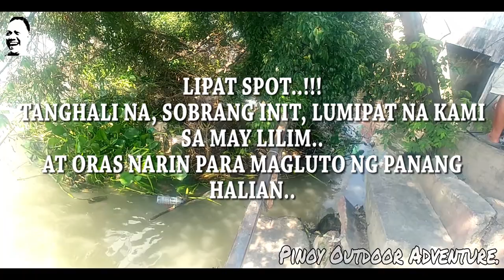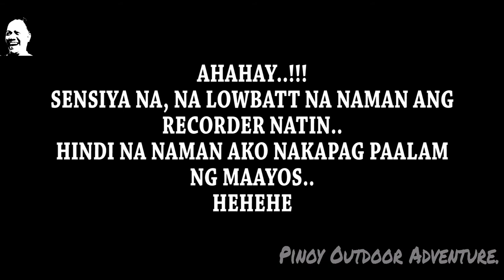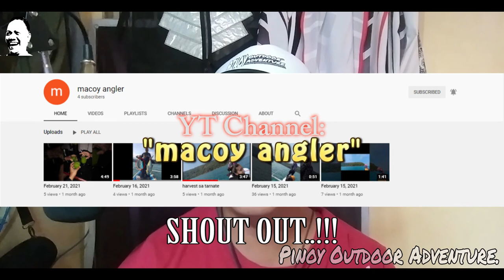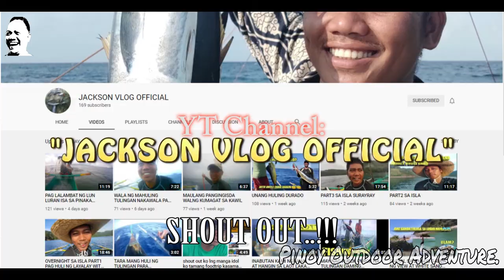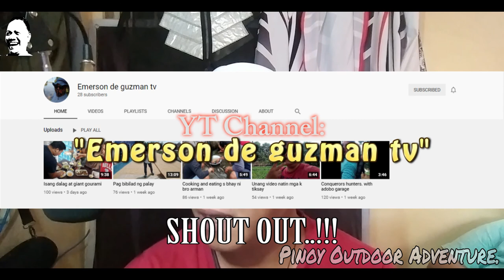(LATE UPLOAD) TESTING MUNA SA PINEDA PASIG..!!! 12-12-2020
Ahahay..!!!
Sensiya na guys ha..
Medyo busy lang talaga..
Bukod sa MALABO nga yung recorder natin eh, gumagawa rin tayo ng pera..
Siyempre kailangan may sarili din tayong pang gastos at madami rin tayong sariling pangangailangan..
Sana po ay maintindihan nyo..

Well
Eto po bagong upload natin, sinubukan po namin sa Pineda, Pasig..
May nadali naman ba..??
Sana po ay magustuhan nyong muli..
Tara at manood na po tayo..
FISH ON!!!